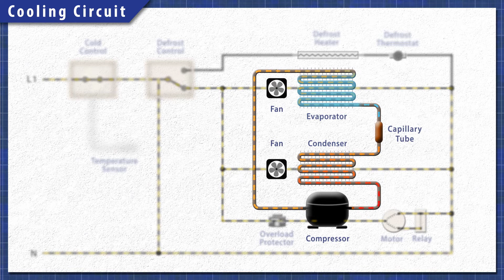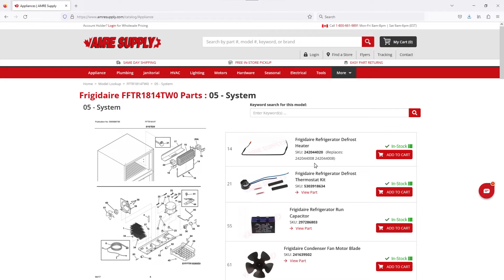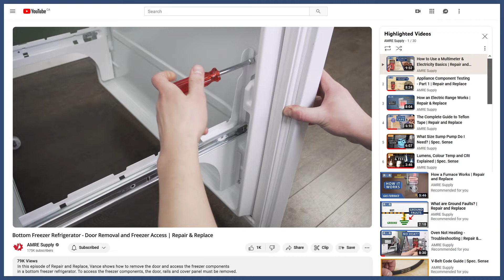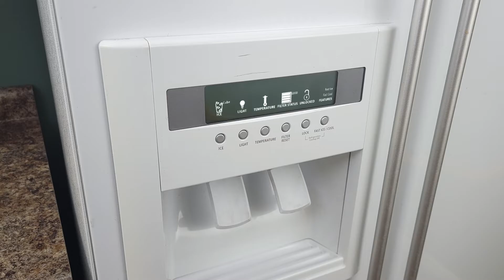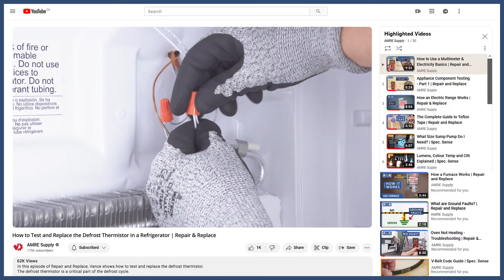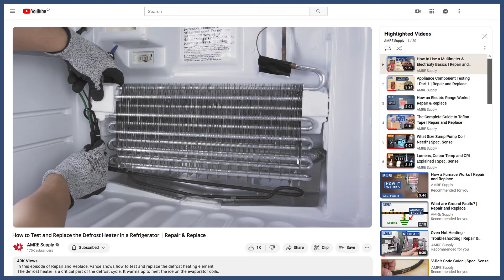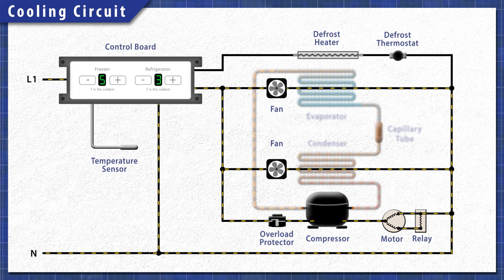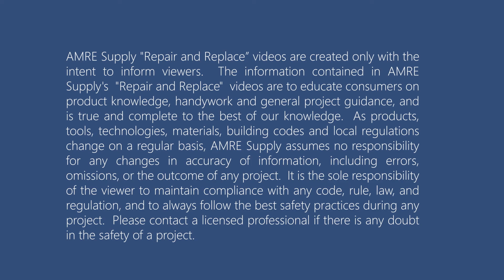Refrigerator Defrost Troubleshooting (Complete Guide) | Repair & Replace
Freezer defrost not working? Freezer ice buildup? In this episode of Repair & Replace, Vance shows to troubleshoot and fix a defrost system that isn't working. If the defrost system is faulty, it could be a problem with the defrost thermostat, defrost thermistor, defrost timer, or the defrost heater. If the defrost is faulty, then ice will build up in the freezer. This video also shows how to manually defrost the freezer to access the defrost components.

This applies to Whirlpool, Frigidaire, Kenmore, Maytag, LG, General Electric, and Samsung refrigerators.

00:00 Intro
00:51 How it Works
03:12 What You'll Need
03:27 Model Lookup
03:48 Forced Defrost Mode
04:33 Getting Started
05:56 Manual Defrosting
07:44 Defrost Thermistor
09:10 Defrost Thermostat
10:48 Defrost Heater
11:33 Control Module Removal
12:01 Defrost Timer
13:29 Control Board
14:12 Finishing Up

AMRE Supply provides homeowners, service contractors, and property management with the parts and knowledge needed to get the best performance out of any property. Stocking the largest selection of appliance parts, heating, plumbing, lighting, and janitorial supplies, AMRE ships almost anywhere in Canada within 24 - 48 hours. Expert help is available online, over the phone or in person at one of the many locations across Canada.